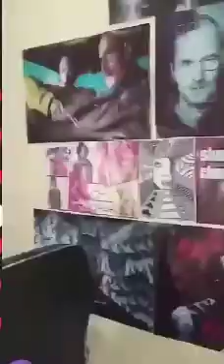Most Funny video Toya. Musical.ly Tik Tok Video By BD Antivirus